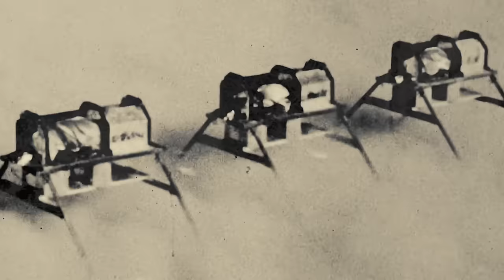UNEARTH - Dawn Of The Militant (OFFICIAL VIDEO)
Taken from the album ‘The Wretched; The Ruinous,’ out May 5th, 2023

Directed by Nick Forkel

► Lyrics ◄

An Endless war for resources
As the heavens fall
The world is lit in a nuclear haze
Sun goes dark on the withering the crops

Alarms sound in the streets
This is not a test
This is our destiny

Dawn of the Militant
Full scale counter attack
Annihilation in a flash
Radiance of a thousand suns
Oh the splendor of the mighty one
I am become death
Destroyer of worlds